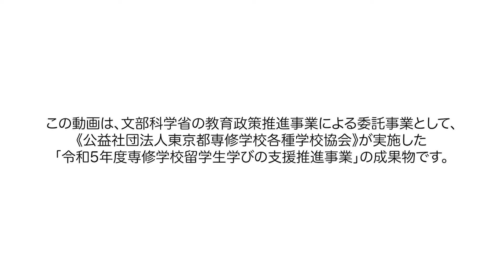current student voice Mefiro Escuela de Moda y Arte Gestión de Moda Noriega Garcia Diego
‹Content›
0:00 Opening
0:16 Reason for studying abroad in Japan
1:09 The most enjoyable study,the most difficult study
2:07 Good things to studying abroad
2:58 Future goals

‹HP›
▼東専各